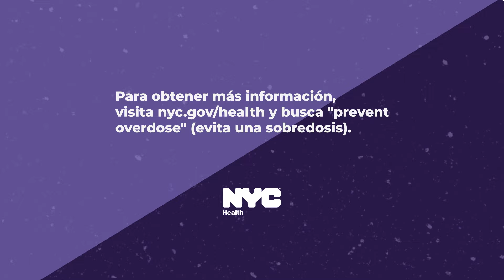Prevent Fentanyl Overdose (Spanish, :30)